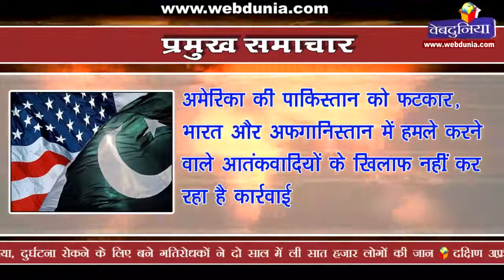डोकलाम विवाद पर भारत चीन को दो टूक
भारत के 14वें राष्ट्रपति होंगे रामनाथ कोविंद, चुनाव में विपक्ष की उम्मीदवार मीरा कुमार को हराया
संसद में सुषमा स्वराज ने कहा, डोकलाम में चीन ट्राई जंक्शन प्वाइंट का उल्लंघन कर रहा है, विवादित क्षेत्र से पहले चीन की सेना हटे
अब तक 2 लाख 23 हजार श्रद्धालुओं ने किए अमरनाथ हिमलिंग के दर्शन